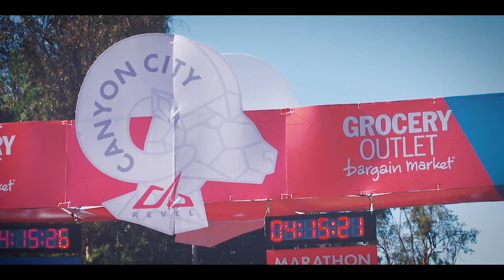2015 REVEL Canyon City Marathon: Rebecca Leal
Rebecca Leal in the 2015 REVEL Canyon City Marathon.